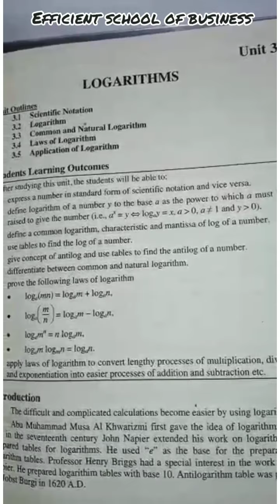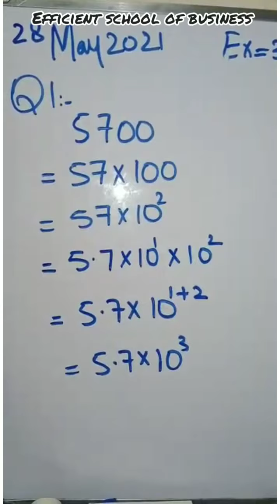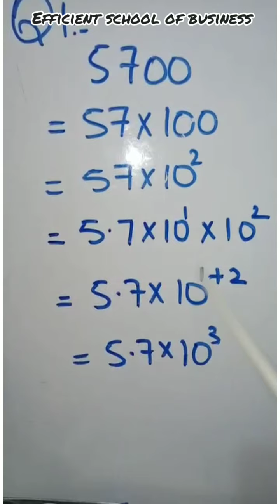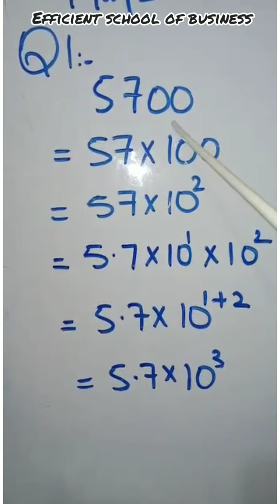July 20, 2021